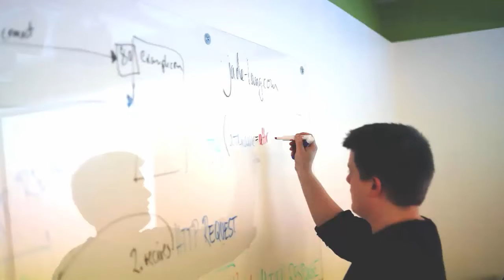Letters of Administration Explained | RichLifeLawyer Show 71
When someone dies and they have to go through probate to transfer their property to their heirs the court will at some point issue something called Letters of Administration.

Today we are going to talk about what those are.

The non-technical definition of Letters of Administration (often just referred to as "letters") is the document that appoints a specific person to be the personal representative, giving them the authority to act on behalf of the decedent's estate to take care of everything.

This includes buying and selling property, organizing and paying outstanding debts, and then organizing and paying out to the beneficiaries.

The technical form of the letters, via RCW 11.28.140, looks like this: Whereas, A.B., late of . . . . . . on or about the . . . . day of . . . . . . A.D. (year) . . . . died intestate, leaving at the time of his or her death, property in this state subject to administration: Now, therefore, know all persons by these presents, that we do hereby appoint . . . . . . . . . administrator upon said estate, and whereas said administrator has duly qualified, hereby authorize him or her to administer the same according to law.
Witness my hand and the seal of said court this . . . . day of . . . . . . A.D. (year) . . . .

This is just another example demonstrating that you can learn about probate law and what happens when a loved one dies without being a probate lawyer.

You just have to do a little research.

Christopher Small knows how to help people get rich and live forever. He is more than just an estate planning lawyer. He wants to help you create legacy.

That's what The RichLifeLawyer Show is all about. It's his way of providing awesome value for free. The goal of this show is to give you life hacks that will help you build wealth, create generational wealth, and protect your family.

You'll find information here on estate planning, financial planning, productivity, finance, self-improvement, family protection, tax avoidance, and anything else Christopher thinks will help improve your quality of life (and after-life).

Christopher is a Bellevue estate planning lawyer with CMS Law Firm LLC. He is a speaker, a blogger, a husband, a father, a golfer, and really good at helping people create the life of their dreams.